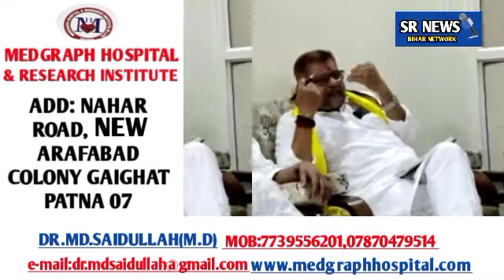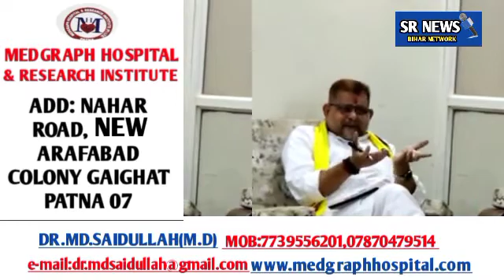भारतीय पंचायती राज पार्टी के बिहार प्रदेश कार्यकारिणी कोर कमेटी के सदस्यों के साथ की गई बैठक